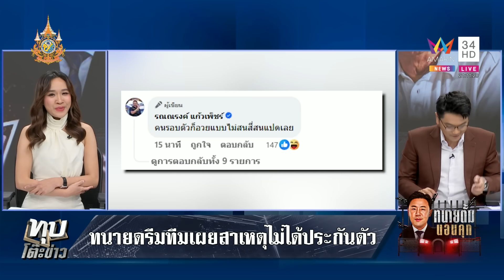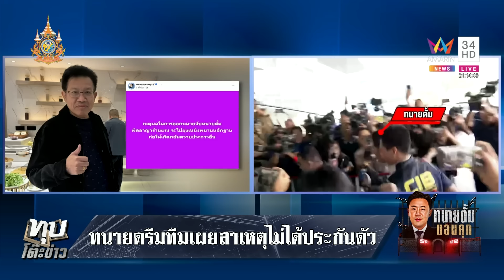ก๊วนดรีมทีมเผยเหตุ"ทนายตั้ม"ไม่ได้ประกันตัว-นอนเรือนจำโจทก์เพียบ | ทุบโต๊ะข่าว | 7/11/67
ทนายรณณรงค์ บอกกูเตือนแล้วให้คืนเงินเขา แต่ไม่ฟังจึงมาถึงวันนี้ มองที่ ทนายตั้มถูกจับ ขณะเคยฝันเป็นลางร้าย นักรบโบราณฆ่าตัดคอฝังดิน ด้าน ทนายเดชา เผยมีผู้กำกับแถวบางซื่อ ถูกเรียกไปให้ถ้อยคำ เพื่อยืนยันว่าทนายตั้มได้ไปในวันที่มีการแจ้งความเรื่องคลิปโตหรือไม่ ซึ่งอาจจะเชื่อมโยงว่ามีการทำเป็นขบวนการ ด้าน ทนายเกิดผล คาดทนายตั้มไม่ได้ประกันตัว เชื่อหลักฐานมัดตัวแน่น กลุ่มไลน์ทีมทนายไม่มีการเคลื่อนไหวยกเว้นทนายเดชาให้กำลังใจ ถูกหรือผิดเรื่องนี้รู้อยู่แก่ใจ ถ้าหากโดนใส่ร้ายก็นำหลักฐานสู้คดี